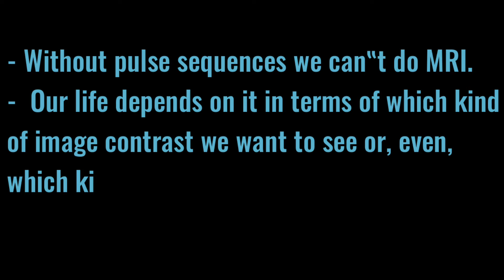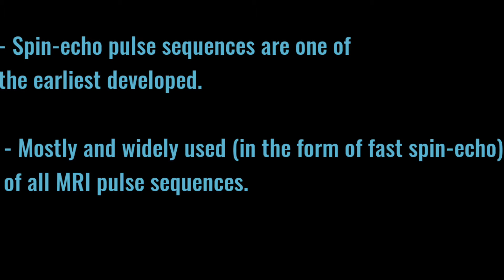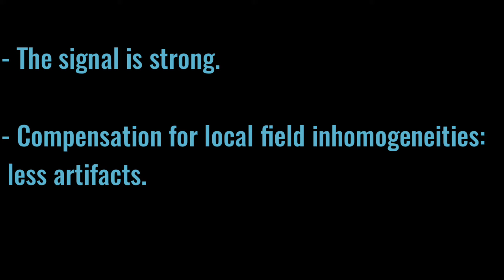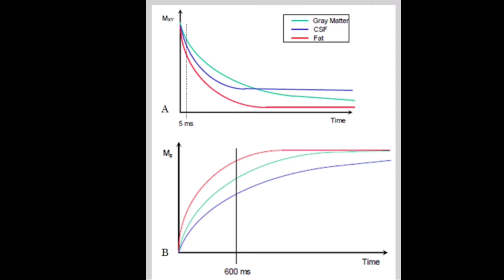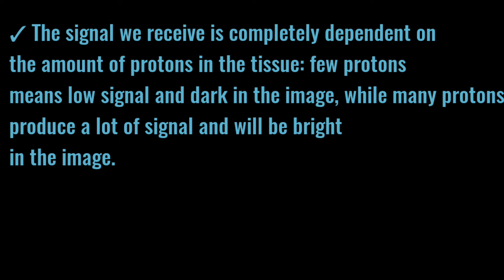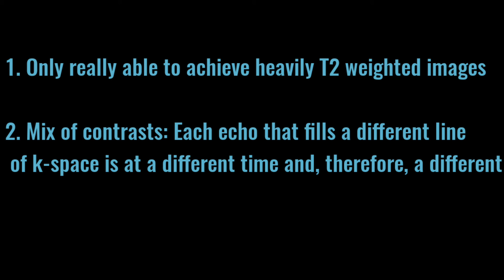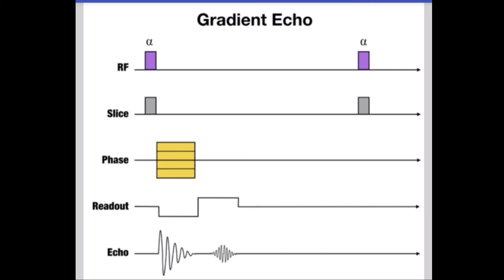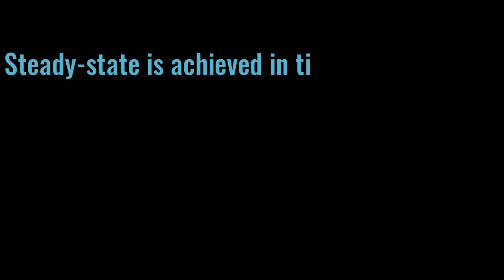How to Understanding MRI Pulse Sequence Part 1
Welcome to the new video that talk about mri description.

These below videos will guide  all of you to easy understand about MRI